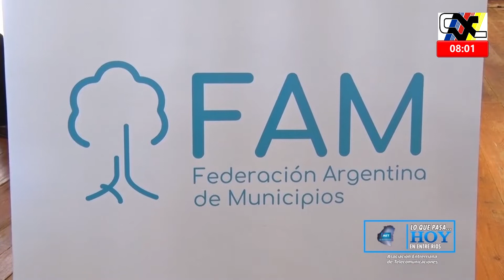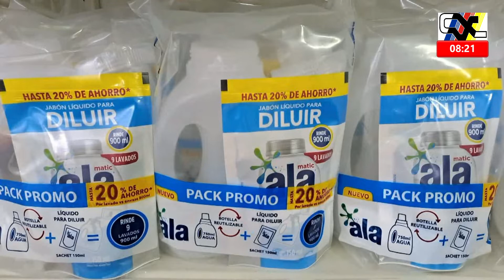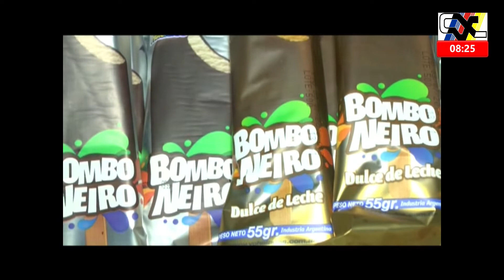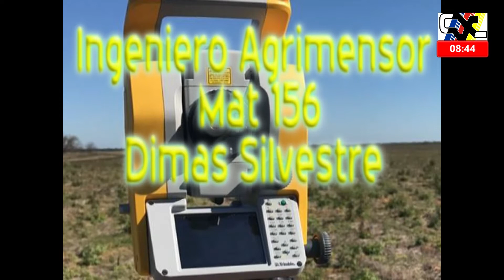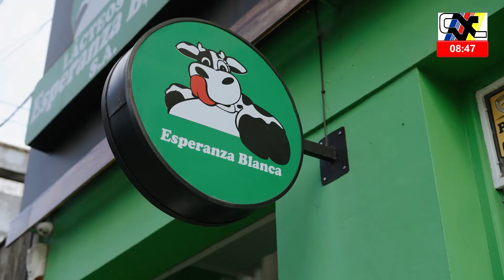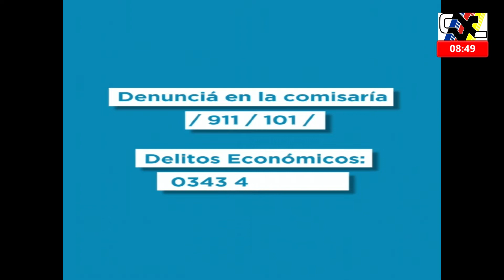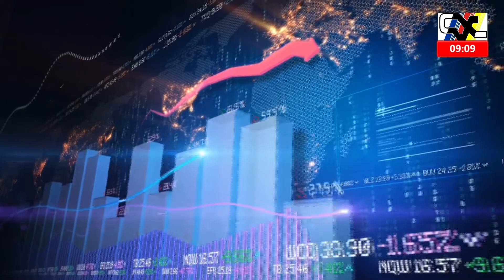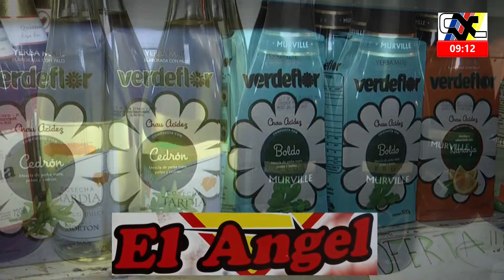Programa Segmento de Noticias - Jueves 6 de octubre de 2022